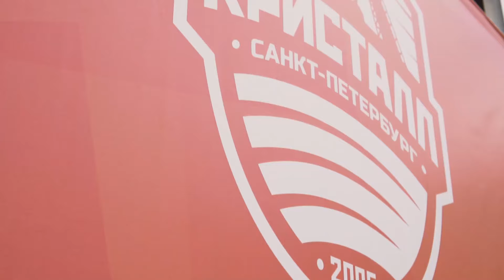2 этап чемпионата России 2019 | Are you ready?